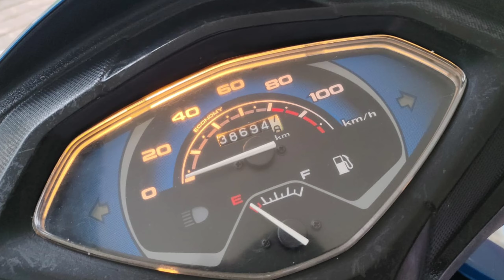Second hand scooter for sale | low price Used bikes | Honda Activa 5G for sale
saled out 👍